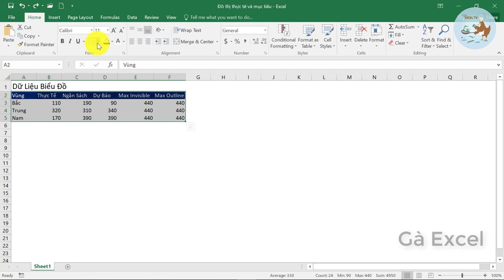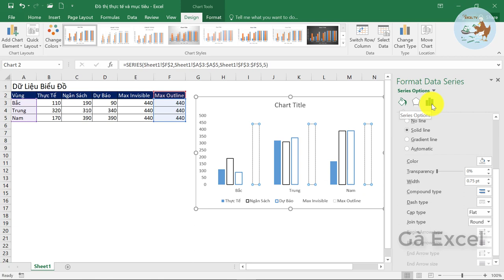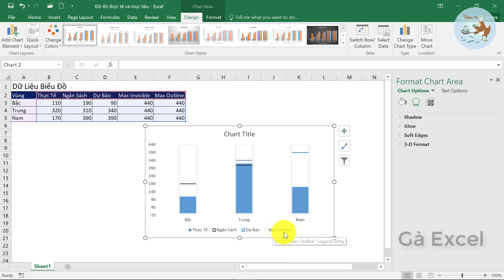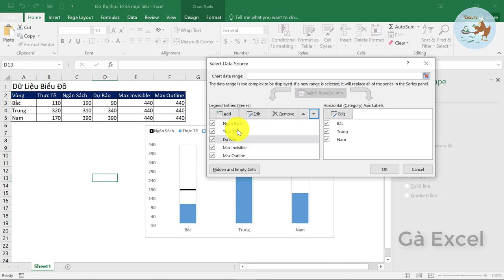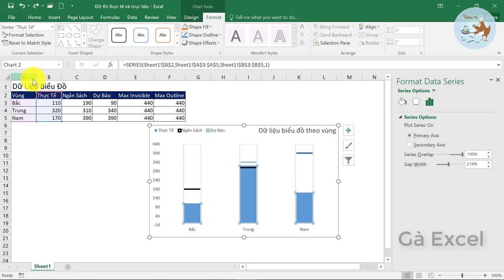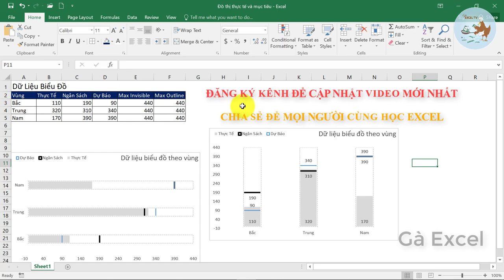Biểu đồ thực tế và nhiều mục tiêu trong Excel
Hướng dẫn vẽ biểu đồ thực tế và nhiều mục tiêu trong Excel trên cùng một đồ thị. Nội dung bài học như sau:
- Hướng dẫn vẽ biểu đồ trong excel
- Cách vẽ biểu đồ bằng Excel
- HƯỚNG DẪN VẼ BIỂU ĐỒ TƯƠNG TÁC TRONG EXCEL
- Vẽ tất cả các loại biểu đồ kinh doanh trên Excel